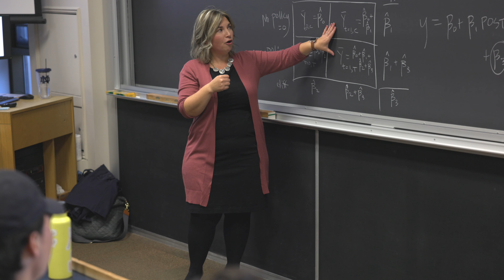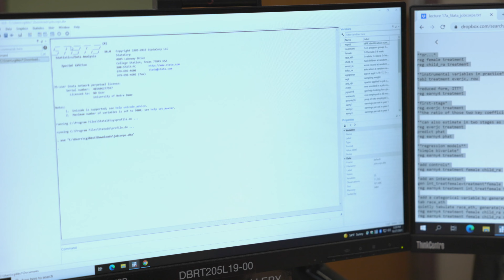elevatED: Chloe Gibbs